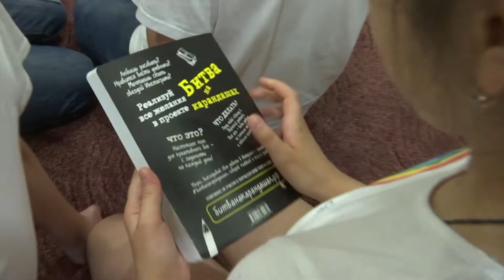Как возник человеческий язык?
Героями дня нового выпуска  стали операторы. Будничные подвиги людей с камерами продолжаются.

Также ребята послушали интересную лекции Тамерлана Камболова и  Ирины Кадзовой.
Мы рядом в:
ok.ru/irystontv